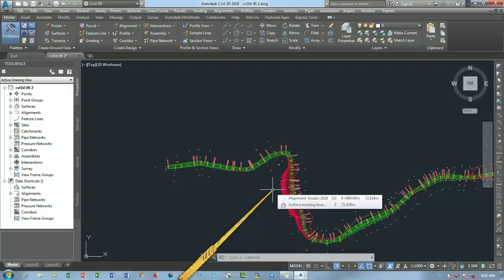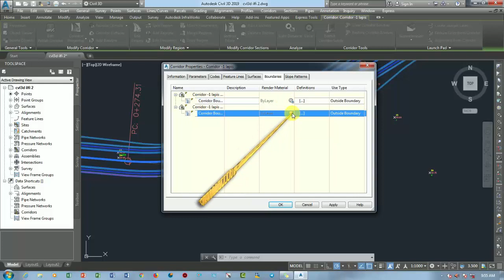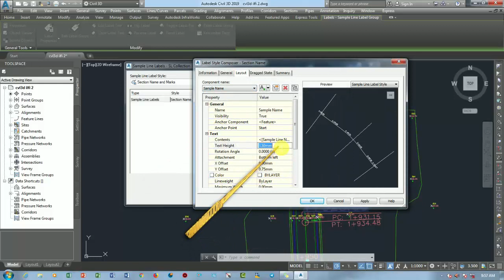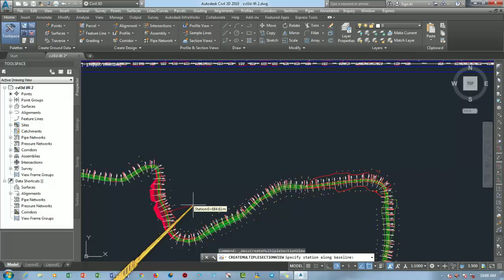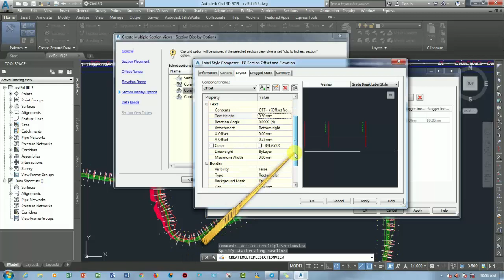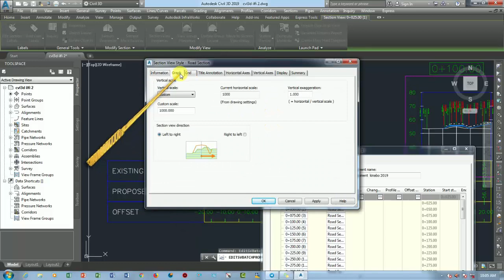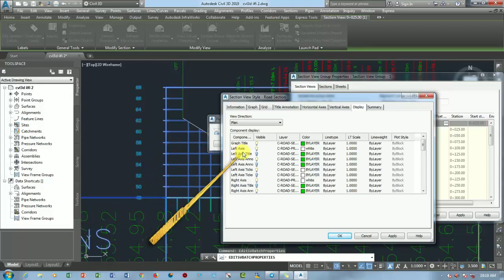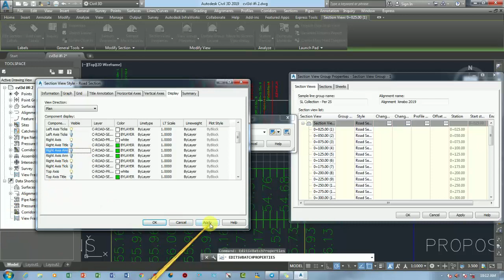Membuat Cross Section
Merupakan Materi Cara Membuat Cross Section Pada Autocad CVL3D .
Terimah Kasih